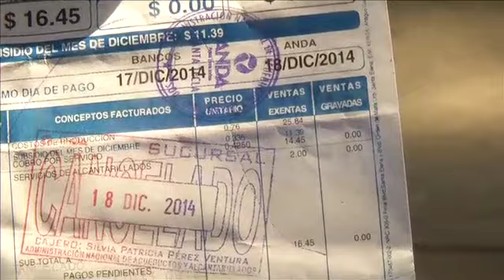Sin agua.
Residentes de Santa Tecla están desesperados por la falta de agua potable, piden ayuda lo antes posible. (22/12/2014).